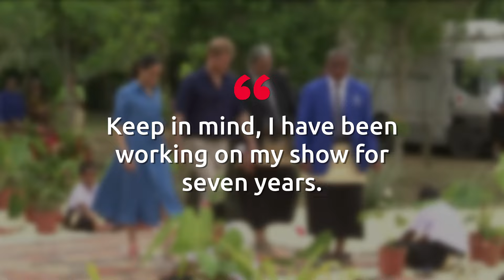Meghan Markle's blunt reply when asked about sacrificing acting career for Prince Harry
Meghan Markle had made her name for herself well before she met Prince Harry as a successful actress on the popular legal drama 'Suits'.

The now Duchess of Sussex previously played Rachel Zane on the hit show but decided to make a graceful exit from her acting career when she became engaged to the duke.

Meghan also made the decision to bid goodbye to her online presence by closing down her lifestyle blog, The Tig, as well as her social media accounts, OK! reports.